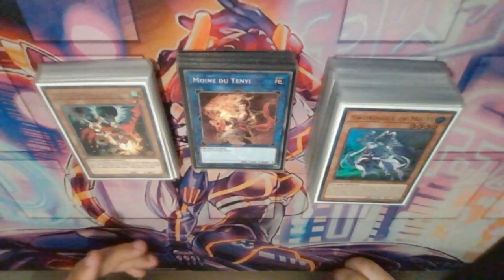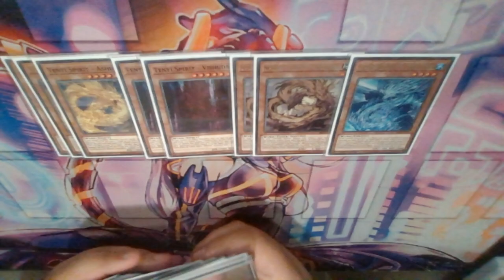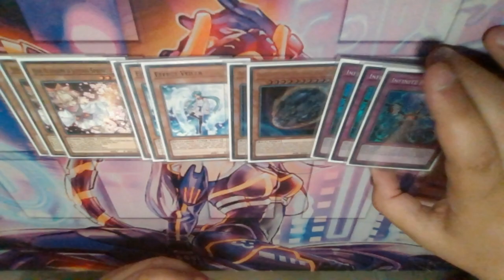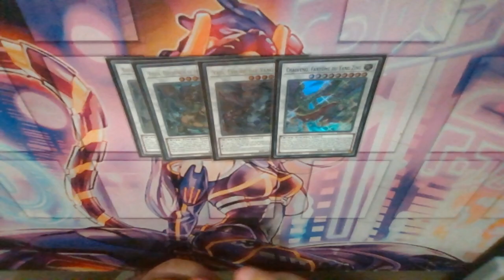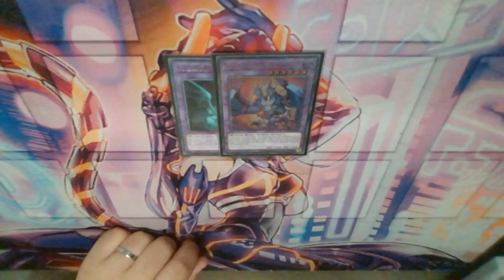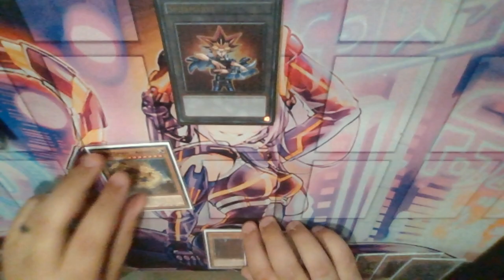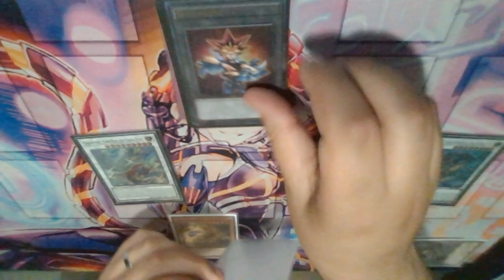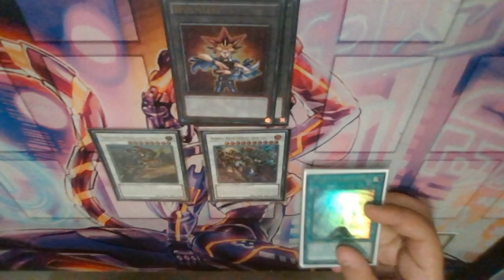UNDEFEATED Swordsoul Tenyi Deck Profile - September 2023 Format YuGiOh! TCG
How is it going guys, Shady here back with another Deck Profile and in today's video I bring you my Swordsoul Tenyi decklist.
I'm sorry for being absent for so long, but I broke my tripod and i did not want to do videos like this with this quality, I'll probably re upload it once I get a new tripod.

Duelingbook: ShadyyTCG